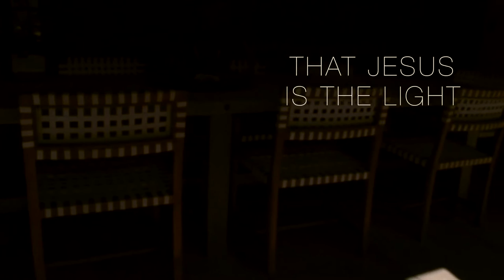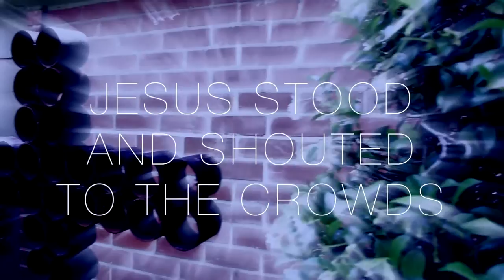Salt and Light